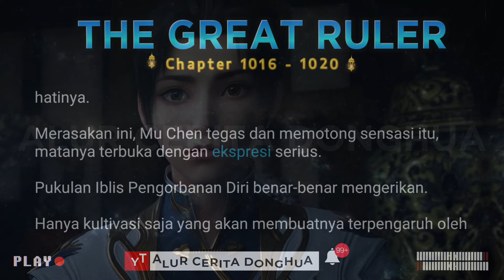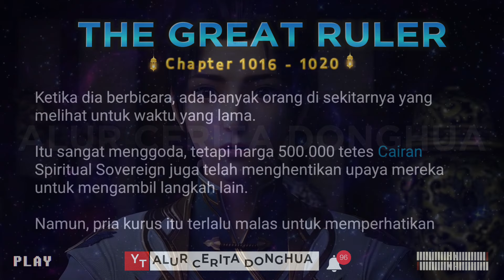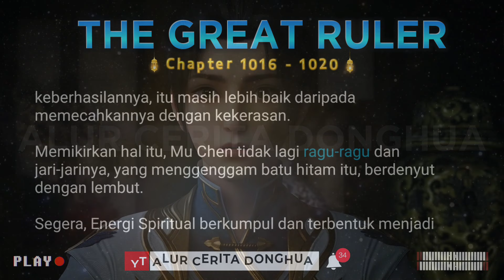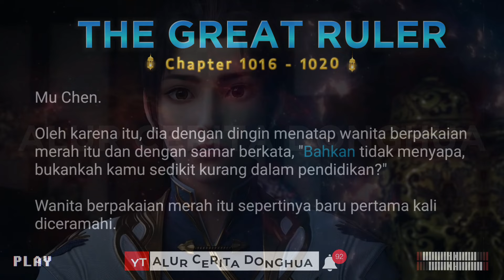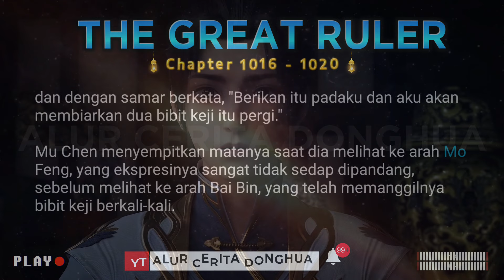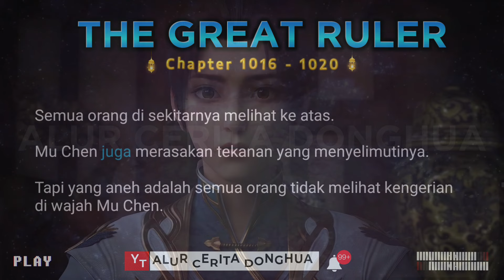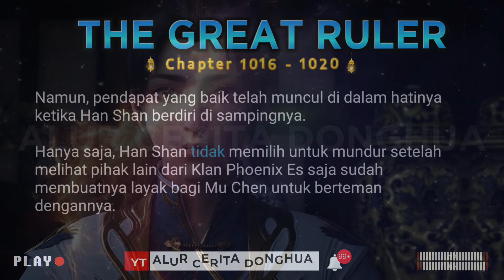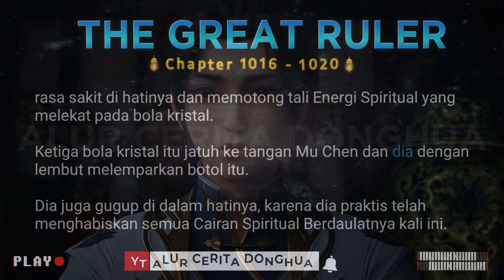The Great Ruler 1016 - 1020 | TGR Da Zhu Zai 大主宰 versi Novel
Episode 1016 : Binatang Harta Karun Primordial
Episode 1017 : Bergegas Menempuh Perjalanan
Episode 1018 : Pasar Bebas
Episode 1019 : Esensi Api Phoenix
Episode 1020 : Chi Hongwu

1. Sensing Spiritual ( Merasakan Spiritual )
2. Spiritual Movement ( Gerakan Spiritual )
3. Spiritual Rotation ( Rotasi Spiritual )
4. Spirit ( Roh )
5. Heavenly Fusion ( Fusi Surgawi )
6. Heavenly Transformation ( Transformasi Surgawi )
7. Heavenly Completion ( Penyelesaian Surgawi )
8. Three Sovereign Disasters ( Tiga Kesengsaraan Penguasa )
9. Sovereign ( Penguasa )
10. Earth Sovereign ( Penguasa Bumi )
11. Heavenly Sovereign ( Penguasa Surgawi )
12. Ranker ( Serdadu )
13. The Great Ruler ( Penguasa Agung )